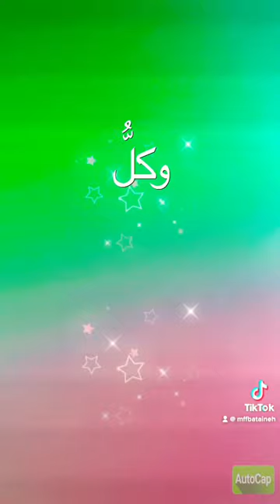لمّا بقلبي تلاقى الهم والأرقُ